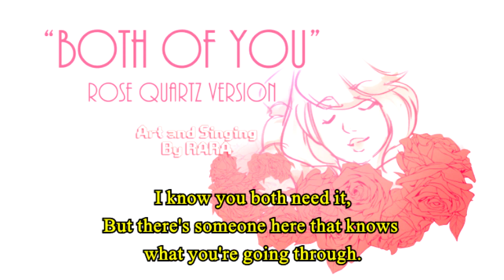【ＲＡＲＡ 】"Both Of You" Rose Quartz Version - Steven Universe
A cover of "Both Of You", but in Rose's perspective! This was very relaxing to sing to, and inspired me to start voice acting and character singing more... ♥♥♥ The original song made me cry like a baby, so many feels!!

♫ Additional Info & Credits ♪

♦ Song Name: Both Of You - Rose Quartz Version
♣ TV Series: Steven Universe
♥ Original Singer: Zach Callison
♠ Mix, Art, and Cover By: RARA
♣ Original Song and Lyrics By: Rebecca Sugar

★ Lyrics ☆

Why don't you talk to each other?

Why won't you talk to each other?
   Just give it a try

Why don't you talk about your feelings?

I'm sorry that I hurt you two
   And made you cry...

And you might not believe it...
   You might not believe it, but you got a lot in common.
      You really do...

You both loved me and I loved both of you.

(Greg... Pearl... I know I've put you two through a lot.)
(And I wish I were there right now to tell you how sorry I am...)
(I'm not there anymore... But Steven is, and he loves you both very much.)
(I know you can make it. And I know you two can finally be good friends... I promise.)

I'm sure you both need it...
   I know you both need it,
      But there's someone here that knows what you're going through

You might not believe it...
      You really do...

You both love Steven and he loves both of you...

   You both love me and I love both of you...